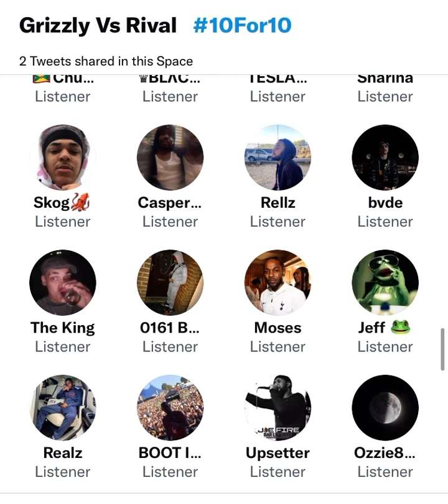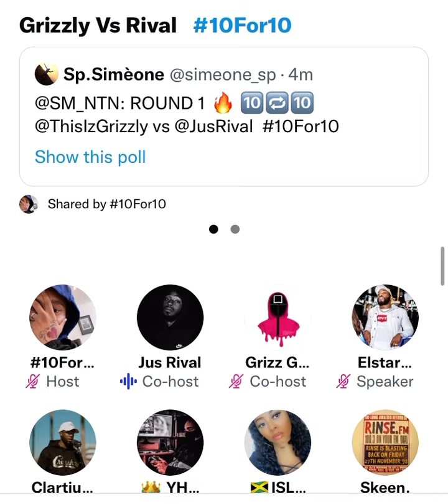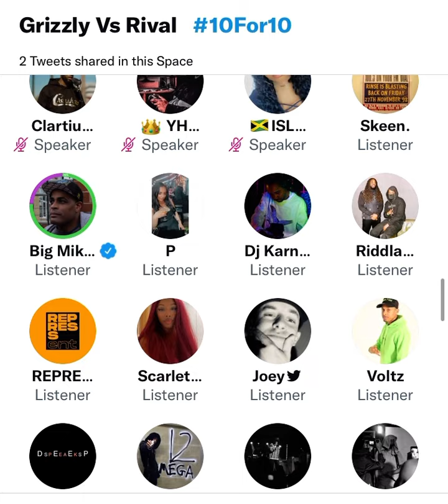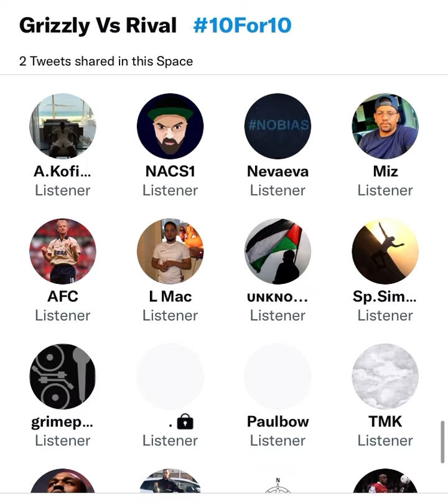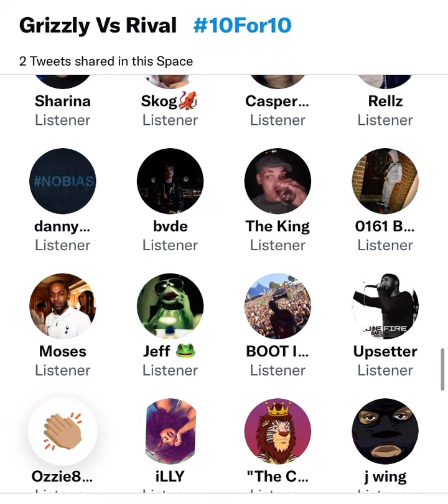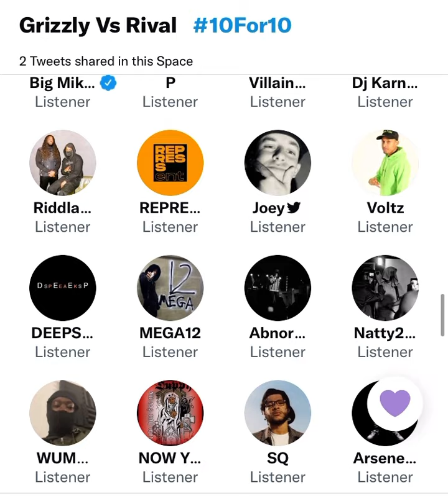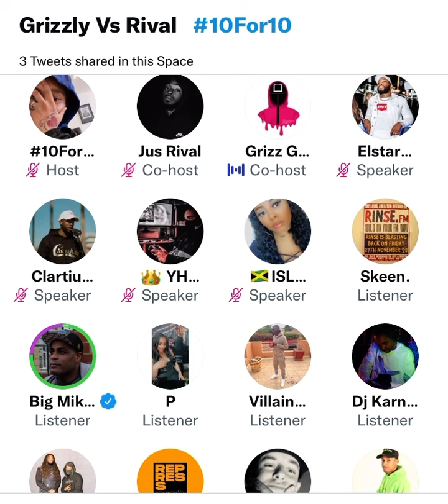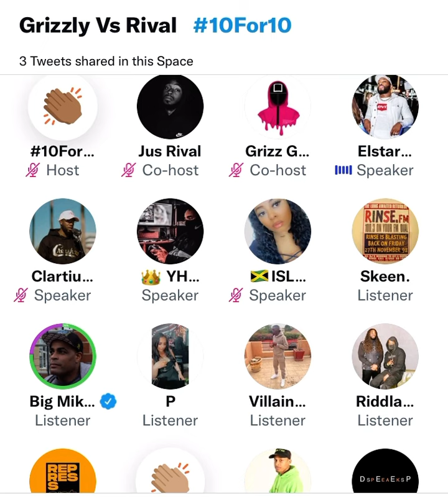ROUND 2 | RIVAL VS GRIZZLY 10FOR10 CLASH 😳⚠️